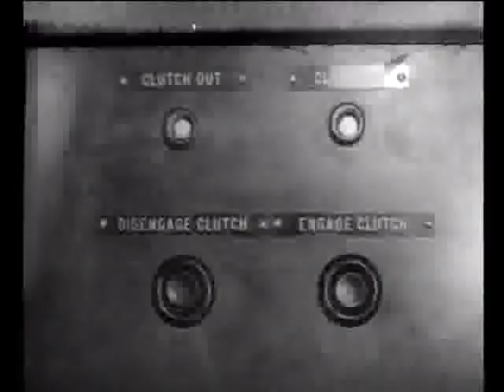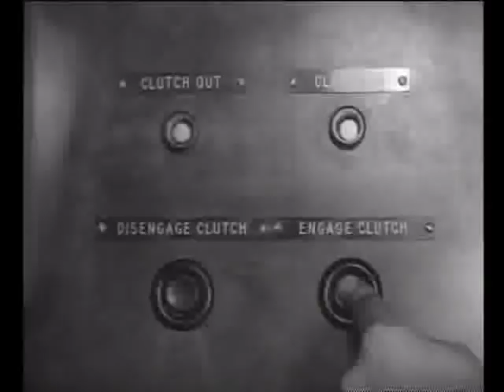Costa Head Wind Turbine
The very first experimental wind turbine installed on Orkney in the 1950s. This is where the Orkney renewable energy industry began, with the construction and testing of a prototype wind turbine.  This machine was developed by John Brown Engineering of Glasgow. The chosen site had very high windspeeds, and was perhaps too turbulent due to the high cliffs. The machine did not last very long, this project proved that wind energy generation was viable in Orkney.
This short silent film is around 11 minutes long and is from the Scottish Screen Archive, licenced to Orkney Sustainable Energy.  Downloading is not permitted.